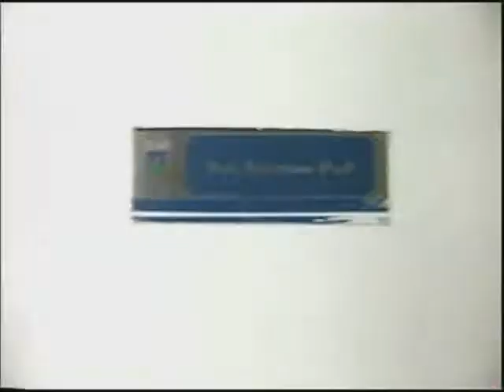VOTAÇÃO SANECAP 01 09 11 JORNAL DE MATO GROSSO